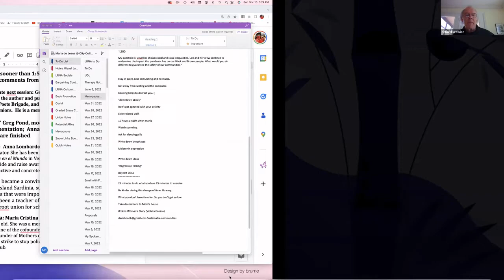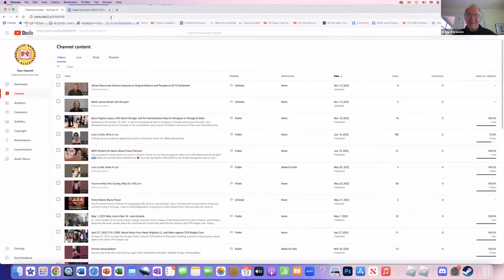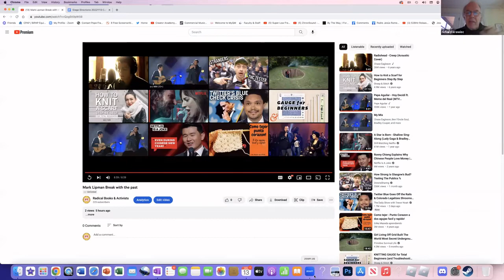Toward a Chorus of the People Session 3 A Revolutionary Cultural Conference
and informed about upcoming events by following us on social media –